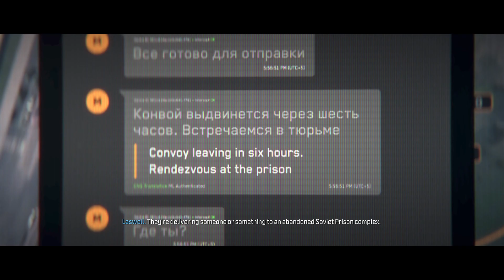CALL OF DUTY MODERN WARFARE 3 PC Walkthrough Gameplay Part 3 - GAZ (COD 2023 Campaign)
PS5 Call of Duty Modern Warfare 3 2023 Campaign Walkthrough Gameplay Part 1 includes a PS5 Review, Campaign Intro and Full Gameplay MW3 Story Campaign Mission 1-3 for PlayStation 5, PS5, Xbox Series X/S and PC of COD Modern Warfare 3 2023 Story Campaign. This Full Gameplay COD Modern Warfare III Gameplay Walkthrough will include Call of Duty MW3 Story Campaign, Review, PS5 Gameplay, Cinematics, Cut Scenes, Ghost, Soap, Price, Farah, Story Missions, Zombies, DLC and all Single Player Campaign Missions and the Ending.